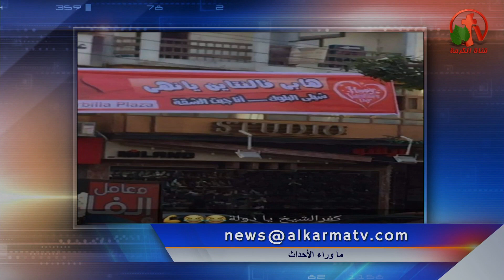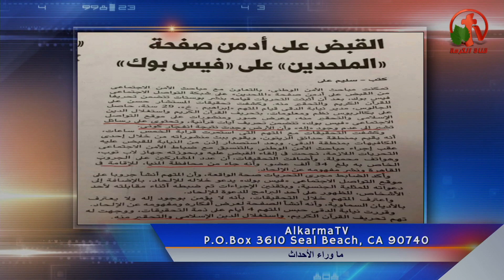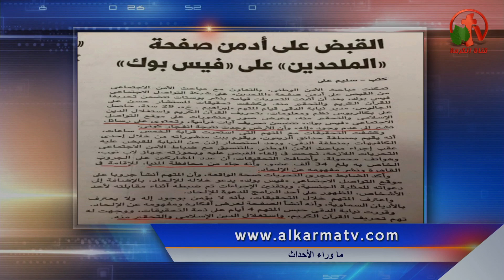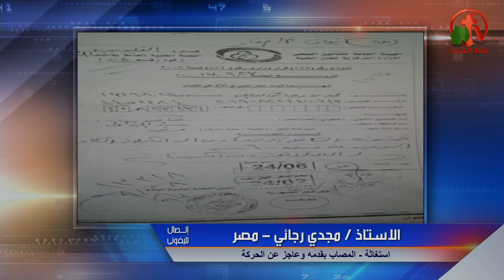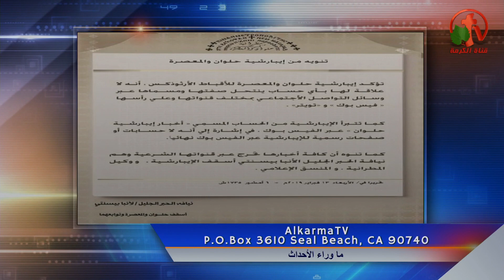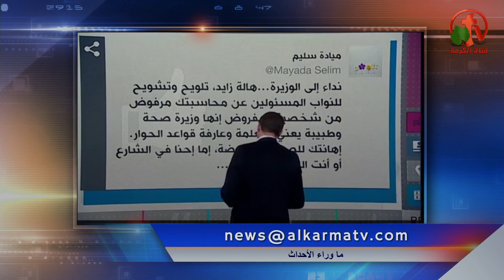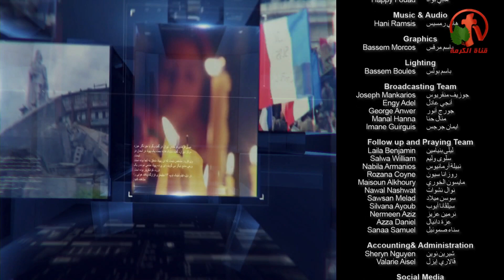حلقة ماوراء الأحداث 15 فبراير 2019 - Alkarma tv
عيد الحب في مصر يافطات في الشوارع/أستيراد هدايا بـ 90 مليون جنيه/إيران تحظر الأحتفال به!
أ. أمير ماهر: الأمن يرفض دخول عربيات جمال لدير الأنبا صموئيل ويترك الرهبان بلا تأمين!أ. بطرس جرجس: بدلا من تعويضه لفقد بصره، السكة الحديد تفرض عليه غرامة 22 ألف جنيه!
أ. مجدي: وقف المعاش عن أب لثلاثة أبناء مصاب بقدمه وعاجزعن الحركة بسبب تقرير خطأ لطبيب!
جنازة الأنبا ثاوفيلوس/القس فيلوباتير سكرتير للبابا/اليوم عيد الشهداء الجدد/مصرع عائلة في حادث أليم
أبطال مفعول قنبلة/أحمد طنطاوي واجرأ رفض للتعديلات الدستورية/مطالب بأقالة وزيرة الصحة/دهس حامل
ترامب يعلن حالة الطوارئ في أمريكا/نتنياهو يسرب فيديو لوزراء خارجية عرب/سوتشي ودعم سوريا
Behind the Scenes Feb. 15, 2019